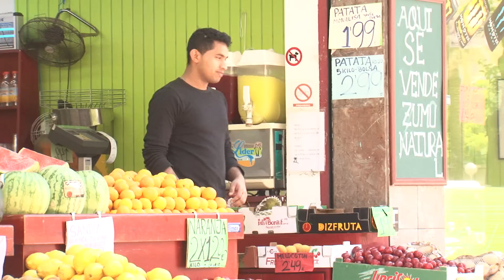Futbol Americano en Frutería | Cámara Oculta | Tributo a Remi Gaillard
EL MELÓN DESPUÉS FUE PAGADO Y LIMPIADO POR MI, UNA COSA ES HACER UNA BROMA Y OTRA MUY DIFERENTE JODER A UN FRUTERO!
Nueva cámara oculta donde haremos un tributo al gran Remi Gaillard! Football en la Frutería!